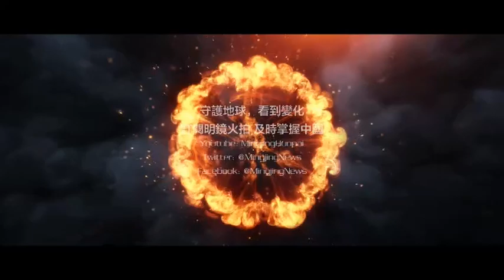中国外交部讽美国动不动就掀桌子走人；央视要彭斯补历史课；中国留学生开超跑呛港生；孟晚舟自爆华为伊朗有办事处；吴京登福布斯中国名人首位｜明镜快点（20190821）